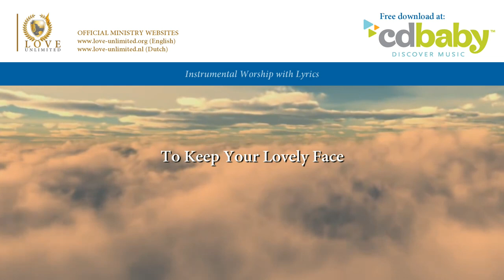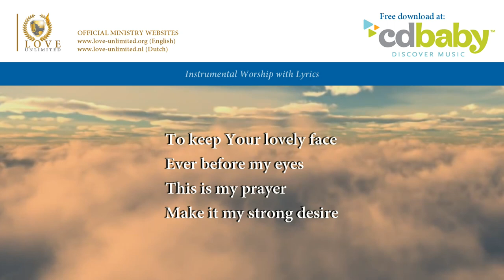To keep Your lovely face // LoveUnlimited Ministries // Lyric Video